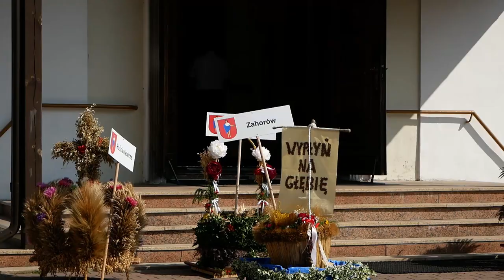Dożynki 2021 w Gminie Piszczac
12 września Gmina Piszczac świętowała Święto Plonów.